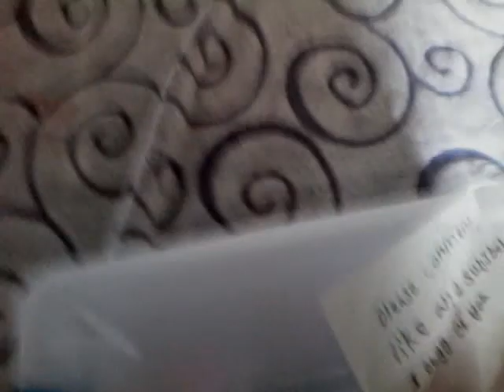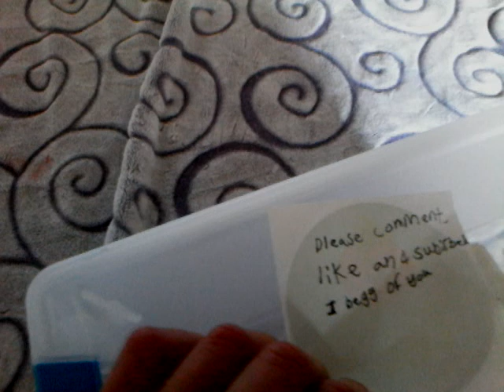Organize my baby alive bin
Hi guys today I will be organizing in silnets. See you guys In my next video. Bye guys